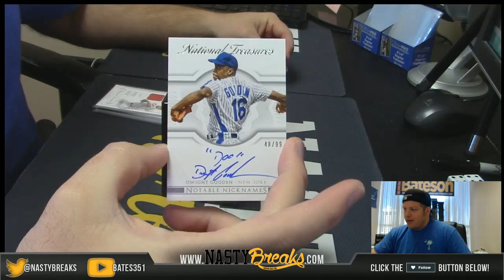1 16 16 2015 National Treasures Baseball Personal Box CBarnes #2